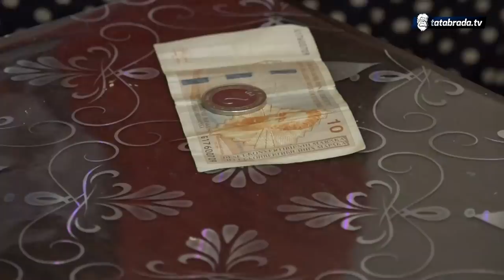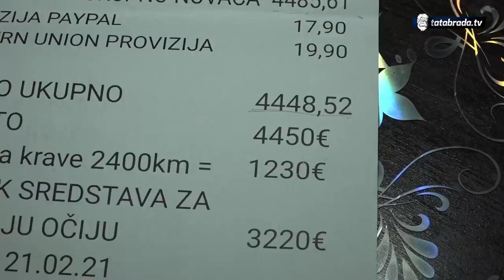Fatimi i sinovima ispunjene sve želje